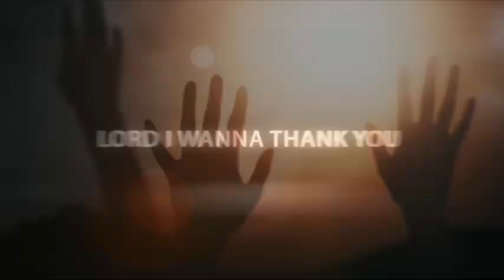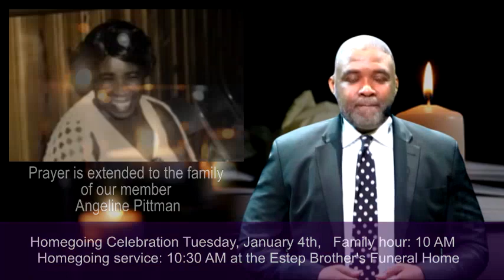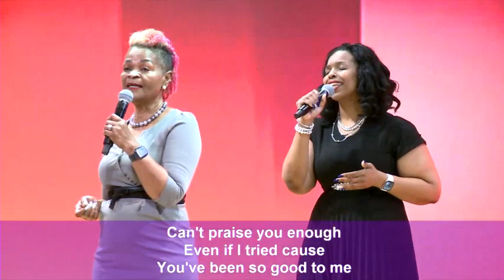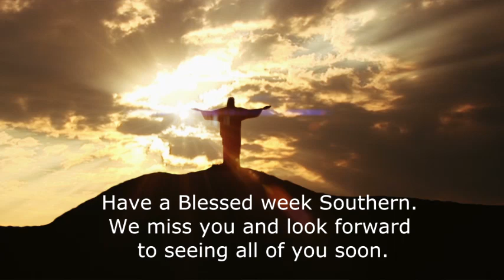Southern Baptist Church 01/02/22 Sunday Virtual Worship Service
Southern Baptist Church Sunday Virtual Worship Service with Bishop Hickman preaching from Psalm 42:1-5 “I’m Thirsty For God”.